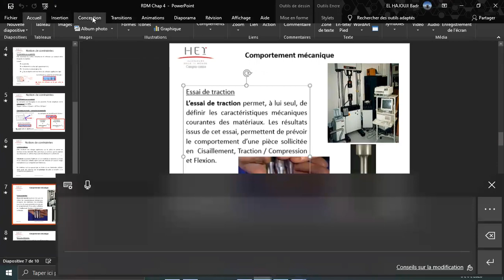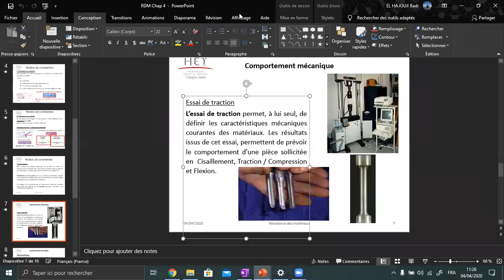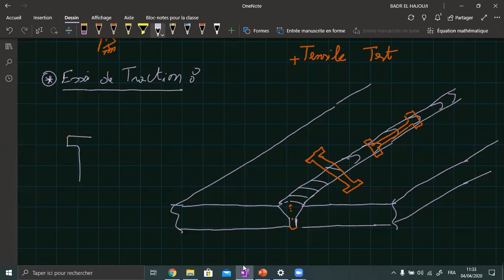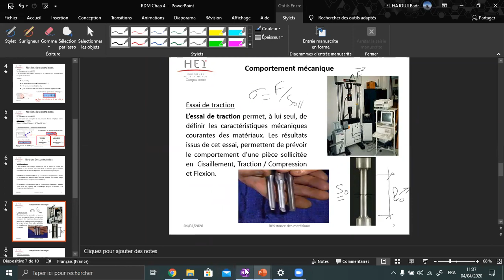RDM: Traction / Compression simple (Cours)